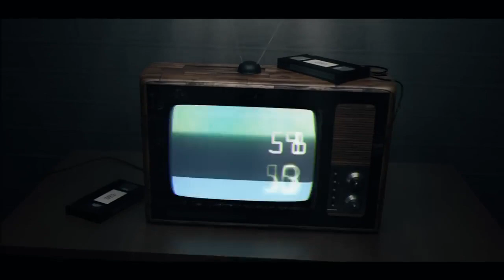Grupo Boxito, la ferretería más grande del sureste de México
(Foto: Megateca) Mérida.- Grupo Boxito es la empresa de distribución de materiales de plomería, eléctricos, iluminación, pisos, azulejos, cocinas, muebles de baño y ferretería más grande del sureste de México. Líder en su ramo, a través de los años se ha mantenido como una empresa familiar en consta...